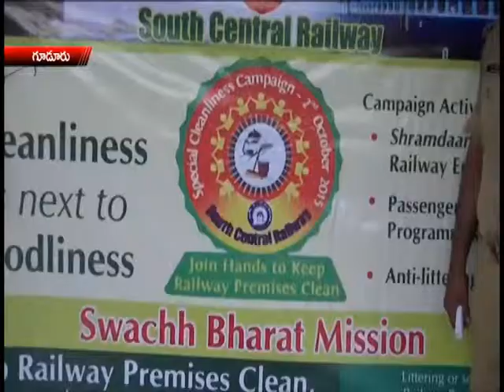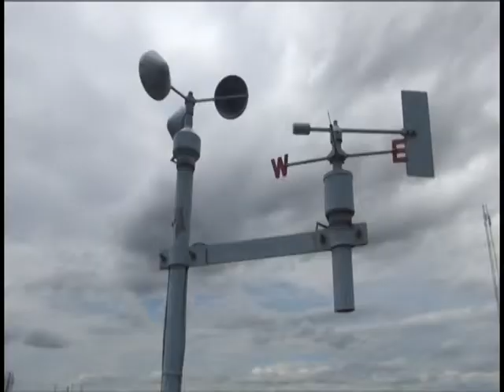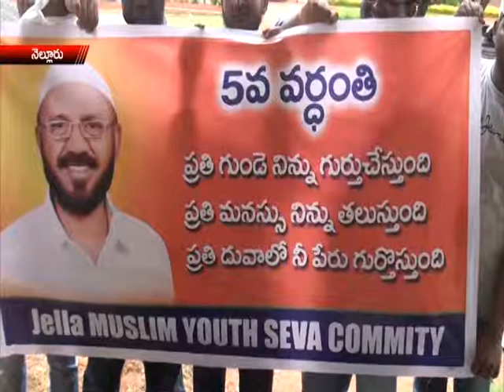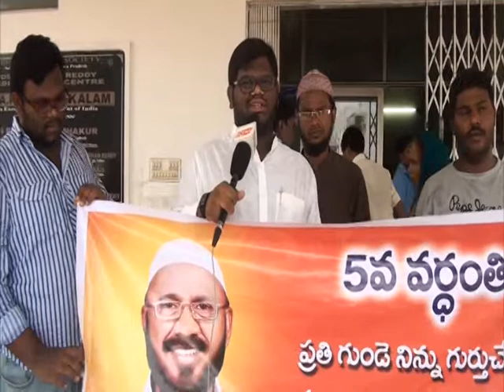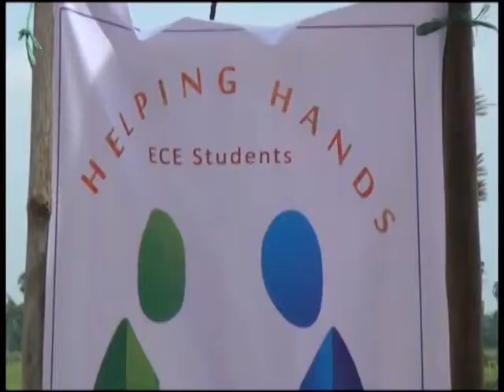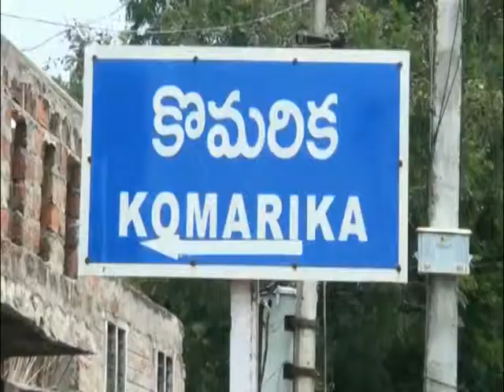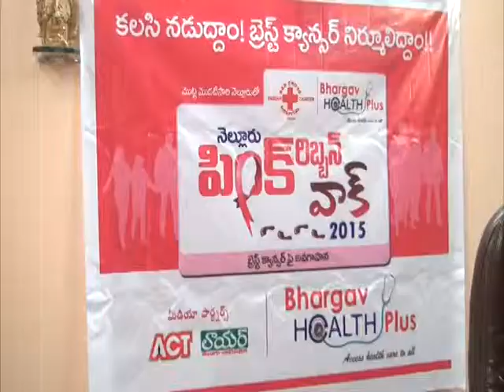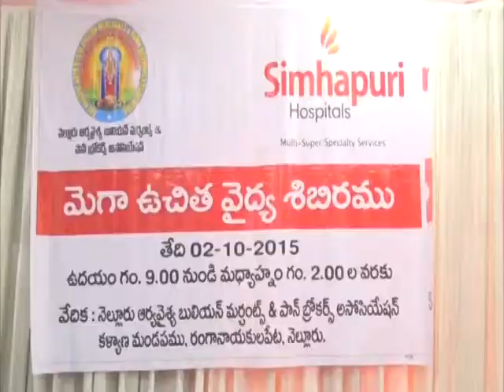NEWS 03 10 15 PART3